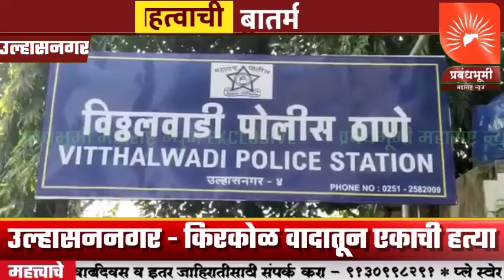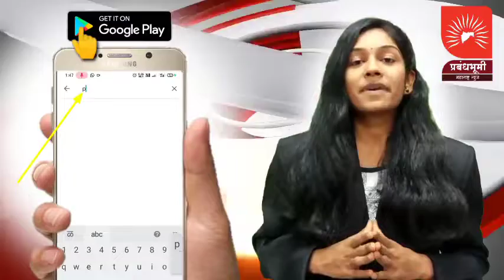उल्हासननगर - किरकोळ वादातून एकाची हत्या; जमिनीवर डोके आपटून केली हत्या.